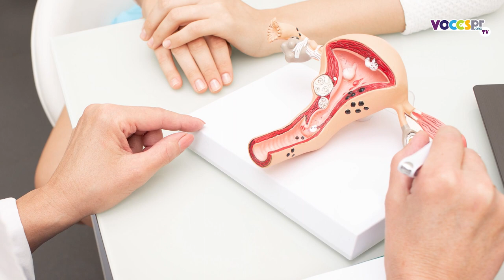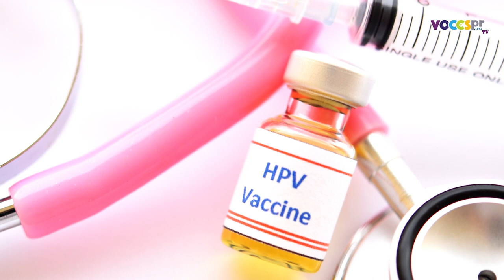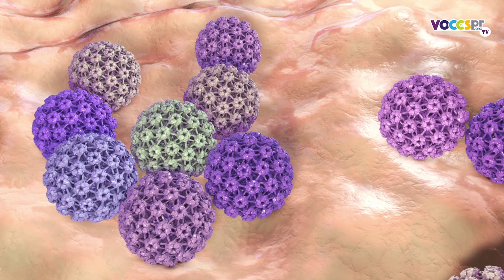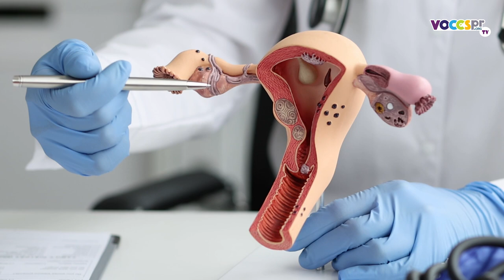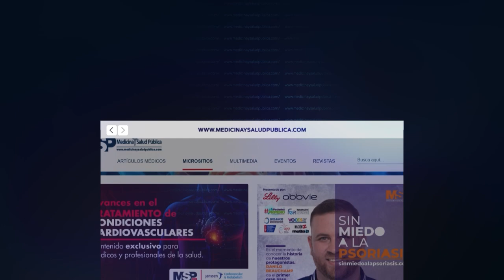Vacunación contra el VPH en Puerto Rico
ImmunizationWeek I El Virus del Papiloma Humano (VPH) no distingue género, por lo que la vacunación está disponible desde los 9 años en niños y niñas y actualmente hasta los 40 años. en adultos.

Conéctate ahora con la Doctora Josefina Remanguera, quien nos trae toda la información sobre importancia de la vacunación contra el VPH. ¡Comparte!